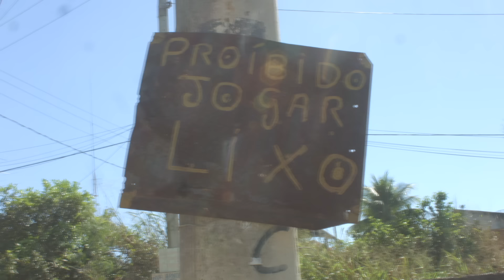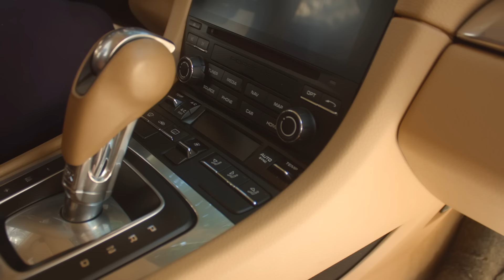Mc Bobô & Mc Juninho da 10 - Visão de Mora-mora (Roda de Funk ) prod Davi Oliver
Mc Bobô & Mc Juninho da 10 - Visão de Mora-mora (Roda de Funk )
Produção musical (DAVI OLIVER)
Roteiro e direção :: Fred Basttos
Gravação, CL Fabulloso & Coichi Vieira
 Edição : CL Fabulloso

Direção Roda De Funk: Mc Bobo & Mc Alexandre

Faça seu vídeo clipe com a Roda de Funk